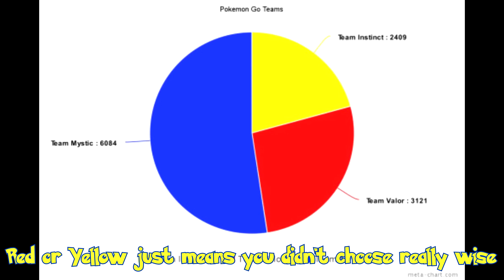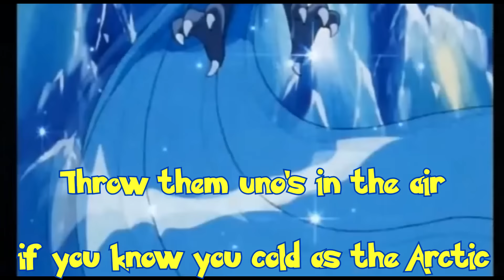TeamMystic Rap Prod. By Raisi K. | Pokemon GO | OT Banks X @AT_Sariph | Team Mystic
Had to do it for the best team in Pokemon GO
Rep your team in the comment section below let's see who's the strongest!

Don't forget to Sucker Punch that 'Like' button. Make it a priority
Ask me stuff at Ask.fm/JustRobinBanks

Do you give a Wormadam? If not, get this "I don't Give a Wormadam" shirt!